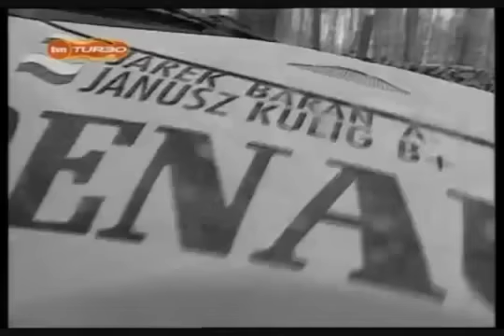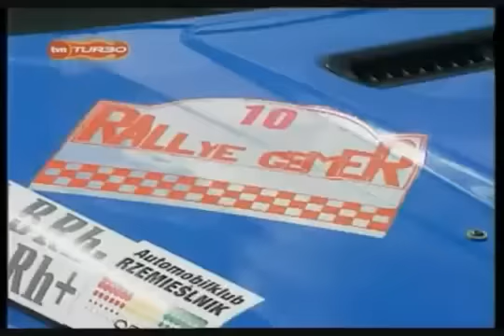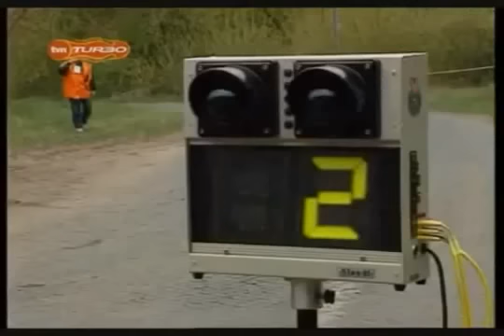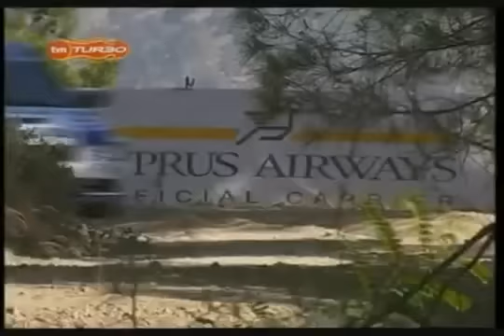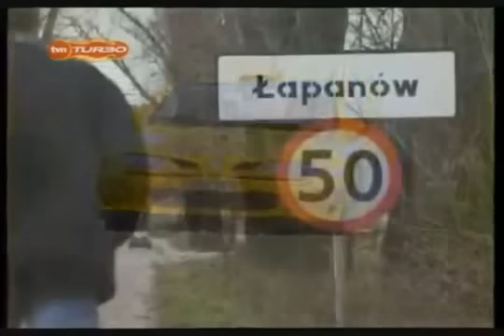Oes - Janusz Kulig - Kariera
Jest to fragment wywiadu który miał zostać częścią serii programów poświęconych karierze Janusz Kuliga (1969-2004) .
Janusz zginał tragicznie w piątek 13 lutego 2004 roku kiedy to samochód którym podróżował zderzył się z pociągiem pospiesznym. Do kolizji doszło na strzeżonym przejeździe kolejowym w Rzezawie, sygnalizacja świetlna nie została uruchomiona a zapory drogowe były podniesione.

"Janusz Kulig był trzykrotnym mistrzem Polski w rajdach samochodowych (1997, 2000, 2001), dwukrotnym wicemistrzem Polski (1998, 1999), wicemistrzem Europy (2002), dwukrotnym mistrzem Europy Centralnej (1998, 1999), mistrzem Słowacji (2001). Odniósł kilkanaście zwycięstw w rajdach eliminacyjnych mistrzostw polski, startował także okazjonalnie w rajdach mistrzostw świata (odniósł sukces w Rajdzie Szwecji w 2003 r. w klasie samochodów produkcyjnych, mimo że później został zdyskwalifikowany za niezgodne z homologacją koło zamachowe swojego samochodu). (zr. Wikipedia)"